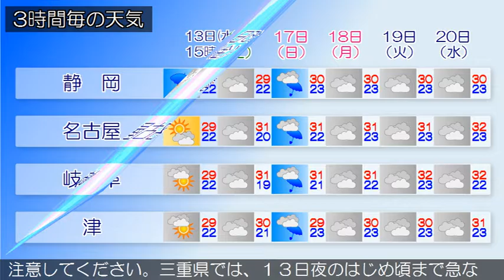2016/07/13 東海地方の天気予報 昼